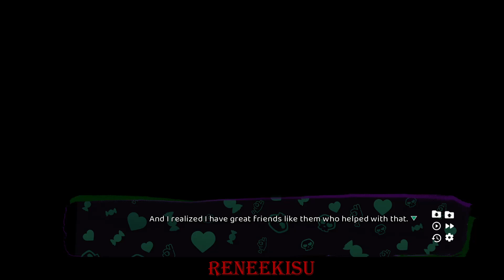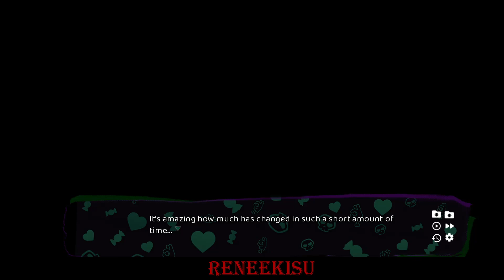My sweet Zombie - heh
Let's not talk about that, alright? I was not prepared.